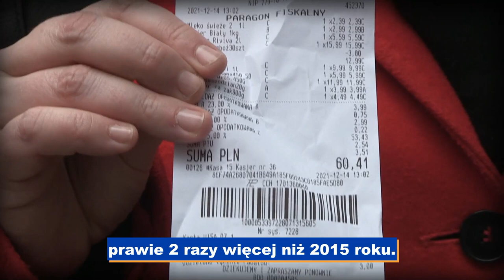🛑 PiS = DROŻYZNA 🛑 Sprawdziliśmy koszyk Dudy z 2015!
Miała być to kraina mlekiem i miodem płynąca, miało być taniej i lepiej, Polacy mieli płacić mniej i mieć więcej w portfelach.

Tymczasem mamy wyższe ceny, a słynny "koszyk Dudy" kosztuje prawie dwa razy więcej!